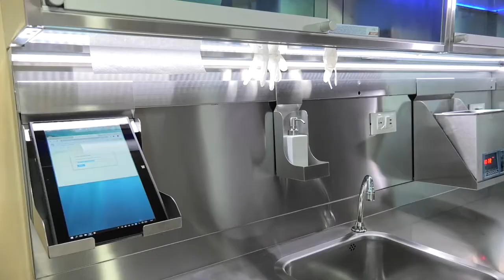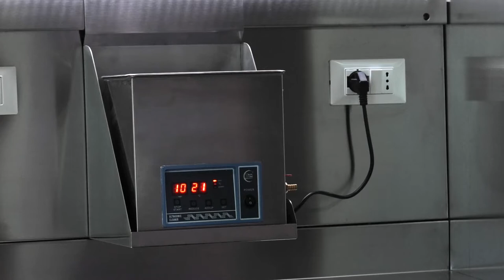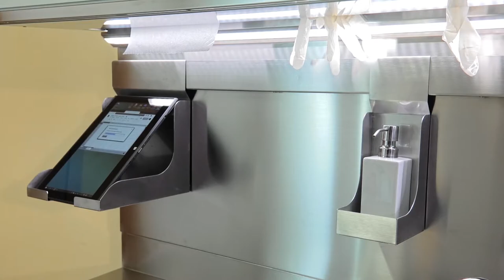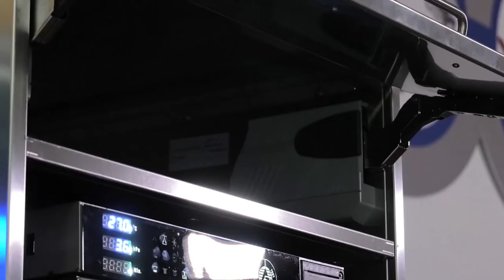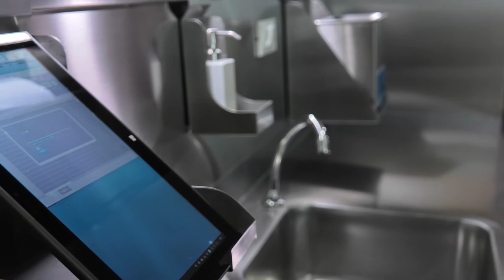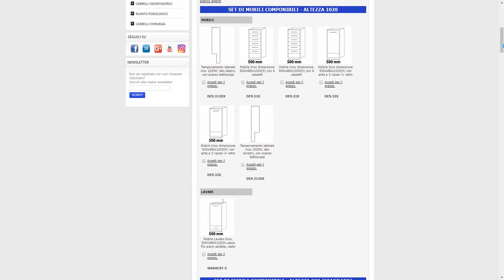Sterinox, la sala de esterilización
La línea de esterilización Sterinox de Tecnomed Italia está diseñada para garantizar la máxima profesionalidad y limpieza.
La serie de muebles de acero inoxidable, sinónimo de limpieza, linealidad y robustez, está concebida para reunir todos los equipos y los instrumentos necesarios para realizar el proceso de esterilización sin obstáculos.
Sterinox se sitúa como producto de gama superior y es idónea principalmente para clínicas de cirugía odontológica, pero también para consultas estándar que requieren la máxima seguridad en el ámbito de la esterilización.